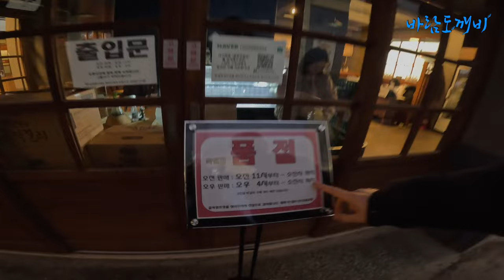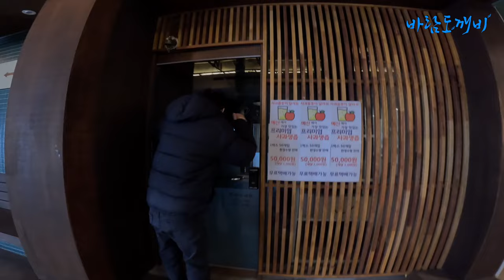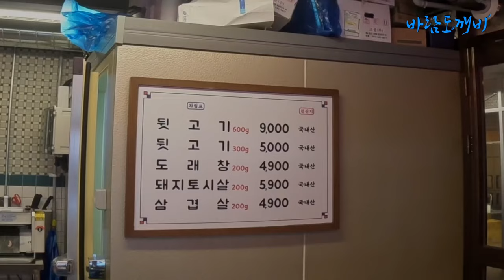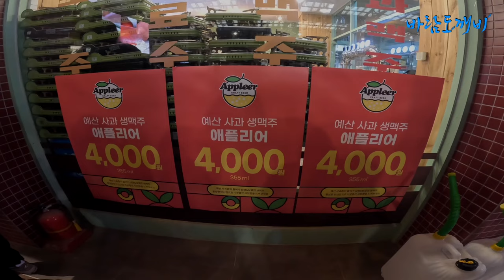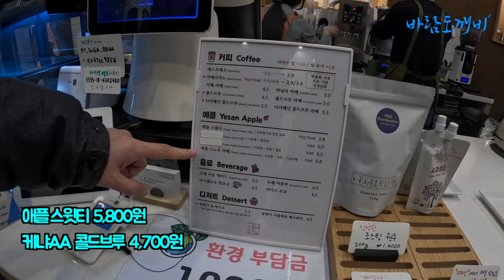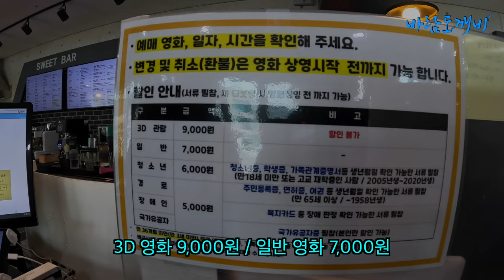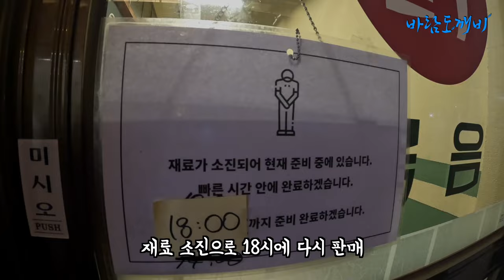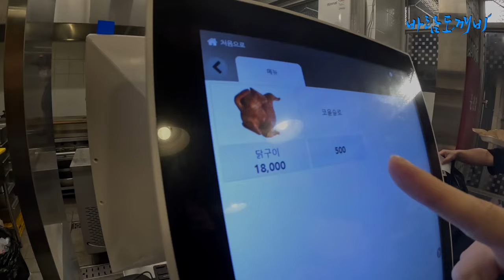001. 백종원 예산시장 맛있겠쥬? [예산1] | 국내여행 | 재래시장 | 먹방 | 시장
요즘 핫하다는 예산시장에 다녀왔습니다
사람도 많고 먹거리도 많고 즐거운 여행이었습니다
관심 가져주셔서 감사합니다

바람도깨비